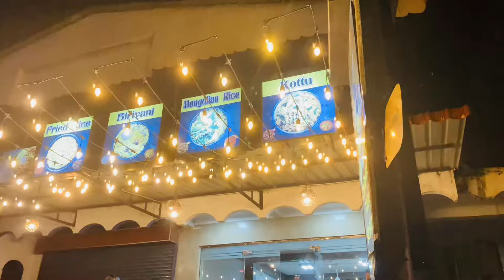ධනුව දාලා අපි ගිය Day Out එක..♥️🥳/